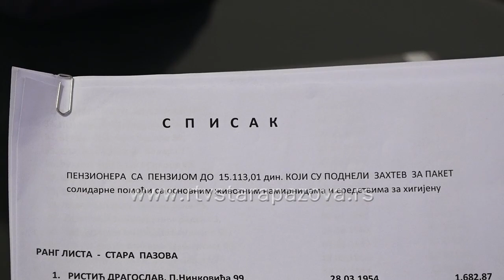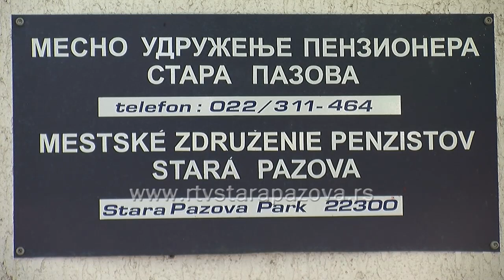Оgromna zainteresovanost za pakete socijalne pomoći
Svaki vid pomoći dobrodošao je za one koji imaju najniža primanja. Jednokratna materijalna pomoć za najstarije sugrađane biće dodeljena do kraja godine. Kako izgleda dalja procedura i šta se može očekivati u narednom periodu, saznaćete u prilogu koji sledi.